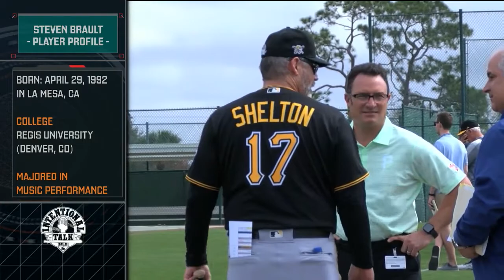Brault talks Pirates' new skipper, his singing career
Steven Brault talks about the Pirates' new manager Derek Shelton, as well as his love of singing and upcoming album